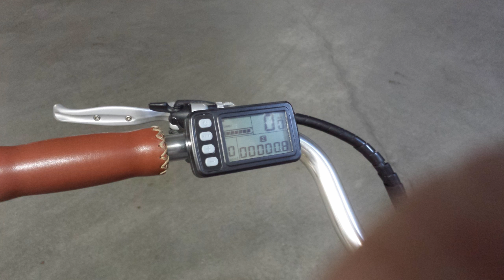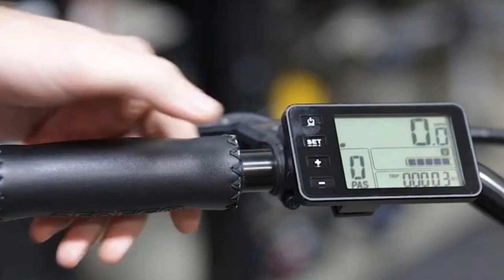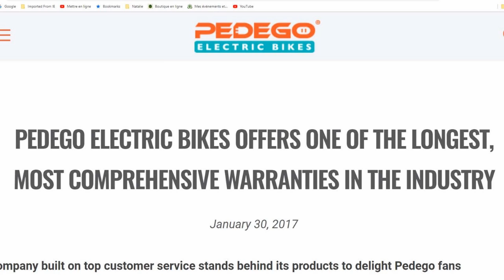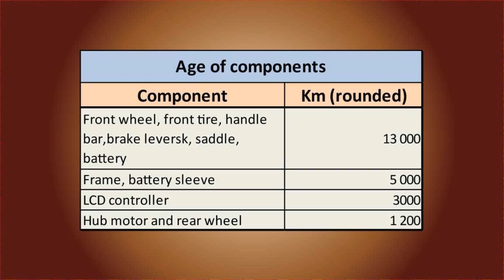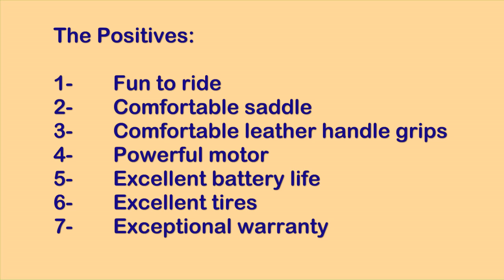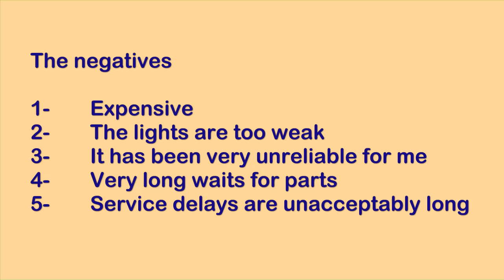Pedego City Commuter 13,000 km review after 5 years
I've just completed five seasons and 13,000 km with my Pedego City Commuter. This review tells of the numerous reliability issues I've experienced with this electric bike, of its strong points and its weak points.